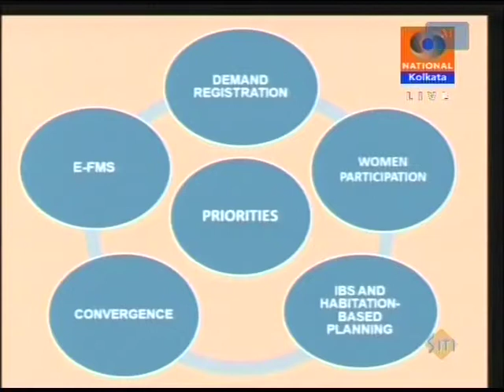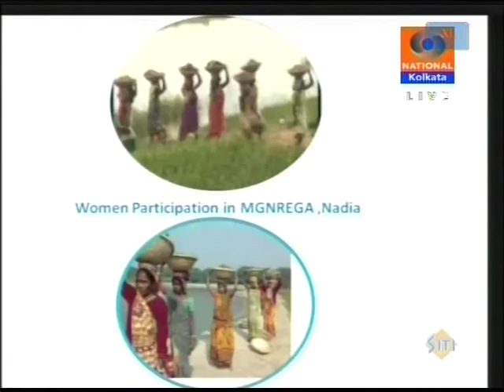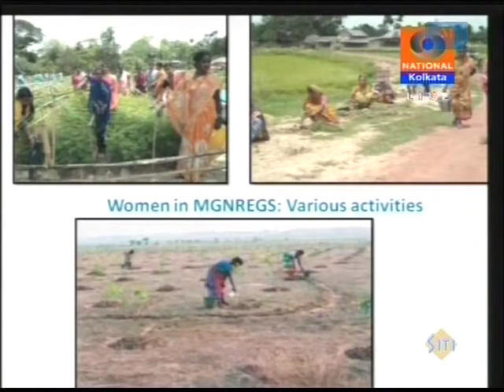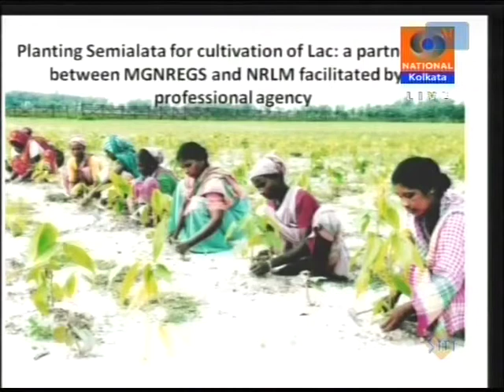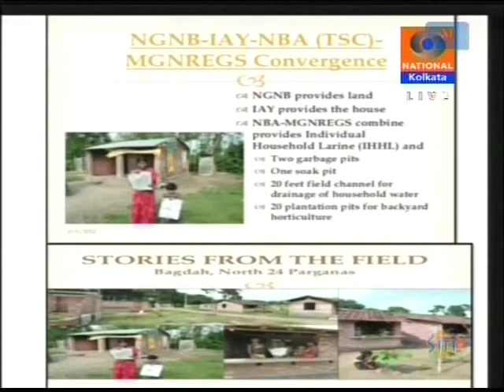ds part 2